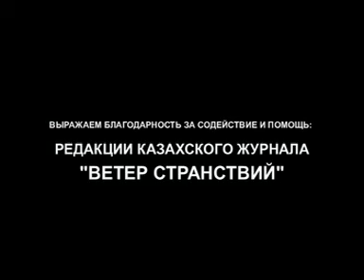Путешествие на Балхаш (2 серия)